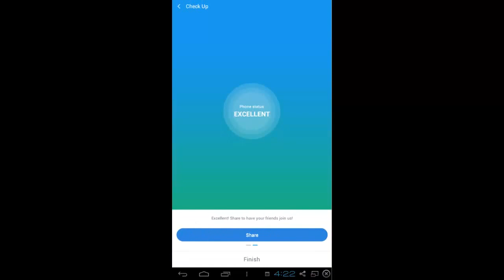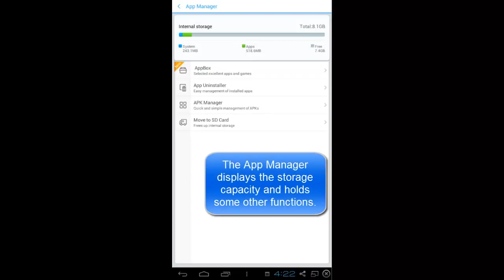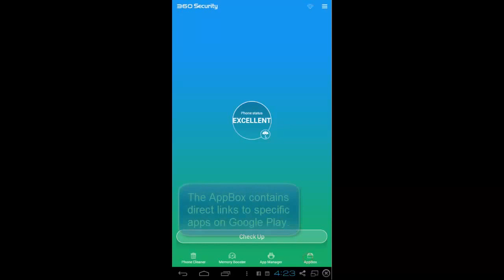360 Security Anti Virus And Boot Quick Overview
360 Security Anti Virus And Boot Quick Overview